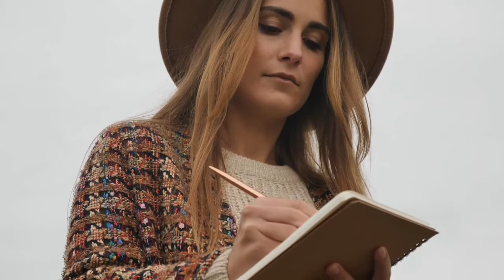Hayve - Red Light (HEADPHONES USE ------ best 8D Songs )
Song: hayve - Red Light

      our new video Will be Coming-